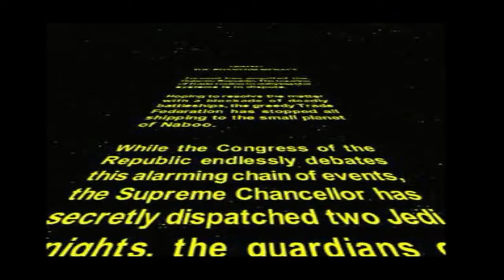STAR WARS Episode I - The Phantom Menace -- Gameplay (PS1)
STAR WARS Episode I - The Phantom Menace gameplay on PlayStation. Original PlayStation game played on PlayStation 4 via PlayStation Plus Premium.